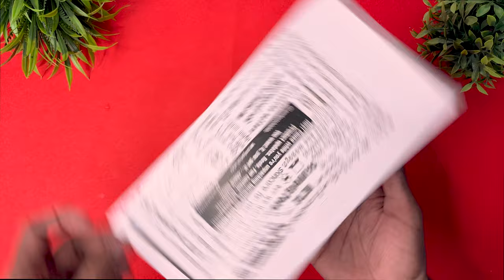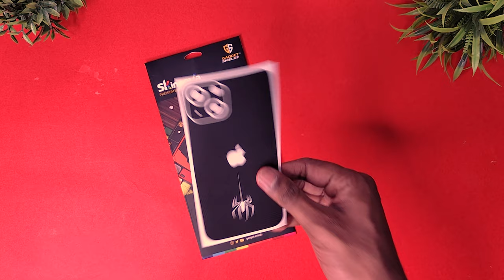Two Amazing Skins for Nothing Phone 1 & iphone 13 by GADGET SHIELDZ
Gadget Shieldz Website Link:-

Watch:

 • ANGELPLAYA - LET ...